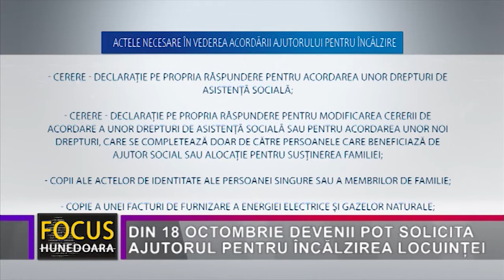DIN 18 OCTOMBRIE DEVENII POT SOLICITA AJUTORUL PENTRU ÎNCĂLZIREA LOCUINȚEI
Ajutorul pentru încălzirea locuinței se acordă de la 1 noiembrie 2021 până la 31 martie 2022 și poate fi obținut de familii sau persoanele singure, care se încadrează în anumite limite de venit. Este vorba despre un venit mediu net lunar de până la 1.386 de lei de persoană în cazul familiilor și 2.053 de lei pentru cei singuri. Devenii îndreptățiți să primească ajutorul pentru încălzire pot solicita acordarea acestuia începând de luni, 18 octombrie. Cererea și actele doveditoare se transmit, în mod individual sau prin intermediul asociațiilor de locatari, în format electronic, pe adresa: sau prin poștă ori curier - pe adresa: Direcția de Asistență Socială Deva, Str. I.L. Caragiale, nr. 4. Formularele pot fi descărcate de pe site-ul Primăriei Municipiului Deva Secțiunea Direcția de Asistență Socială. Pe lângă ajutorul pentru încălzirea locuinței, persoanele cu venituri mici primesc, lunar, pe parcursul întregului an și suplimentul pentru energie, cu o valoare cuprinsă între 10 și 30 de lei, în funcție de sursa de furnizare a energiei. Dacă singura sursă de energie folosită este energia electrică, valoarea suplimentului este de 70 lei pe lună. Este de menționat că Beneficiarii ajutorului pentru încălzirea locuinței au obligația să comunice Direcției de Asistență Socială Deva orice modificare cu privire la veniturile și componența familiei, în termen de 5 zile de la data la care a intervenit respectiva schimbare.